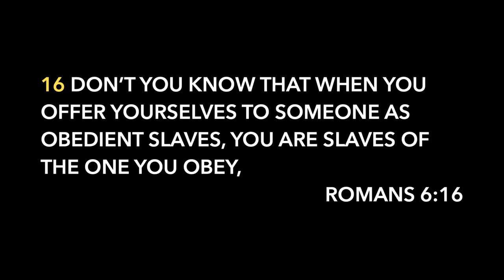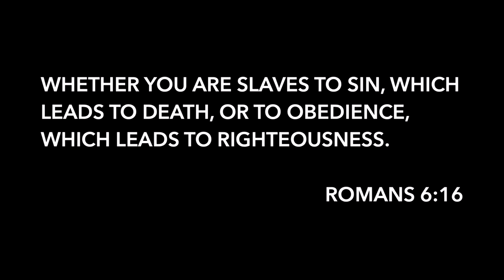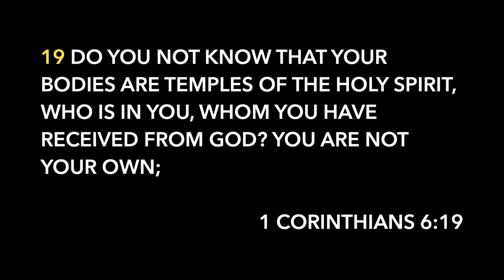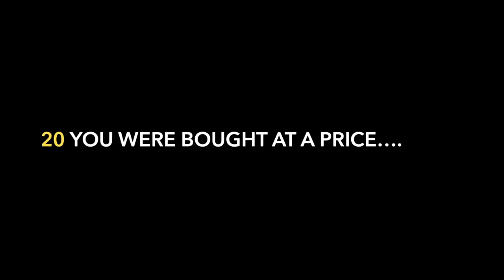Journey Church Shepherdsville - 1/15/2023 - Full Service